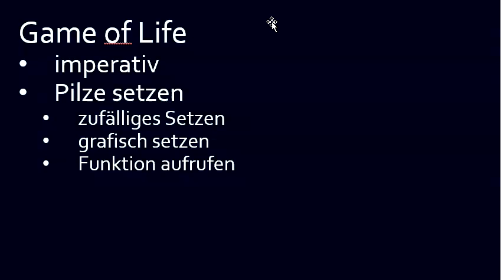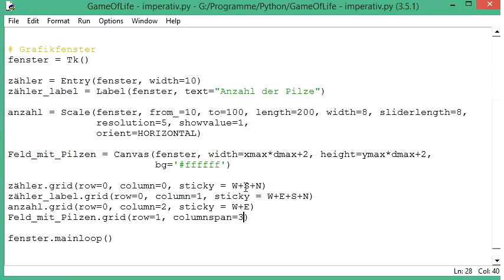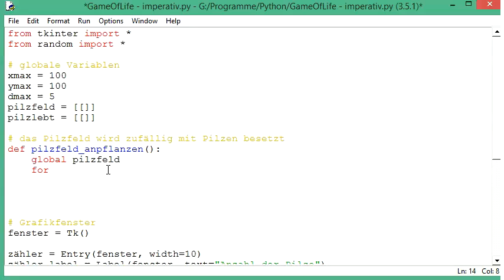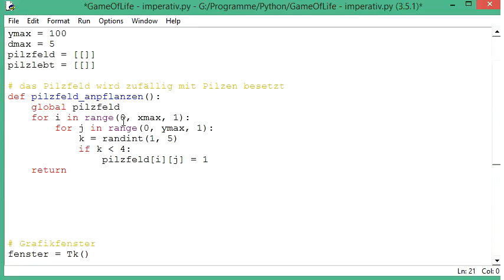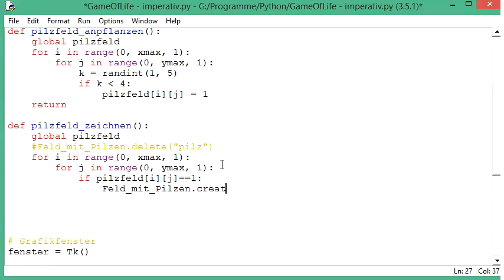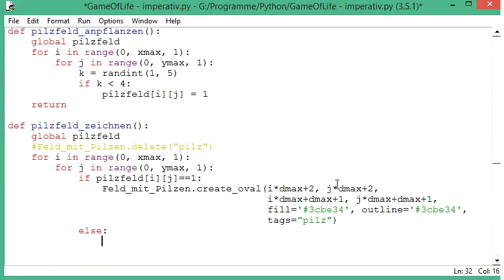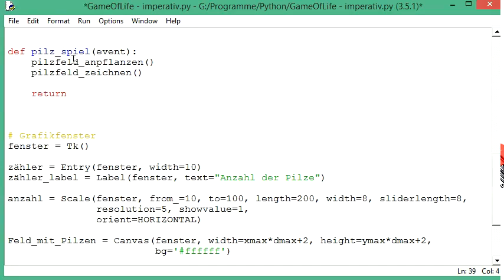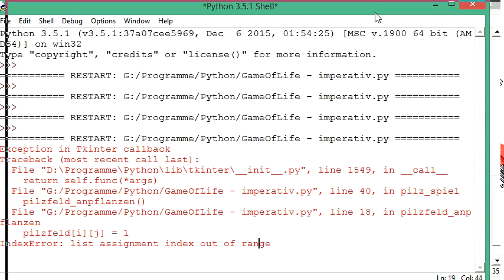003 Wir programmieren das Game of Life: den Ausgangszustand setzen